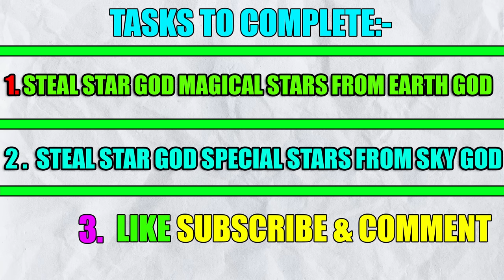Franklin and Shinchan Hunting Earth God Powers For Star God In GTA 5